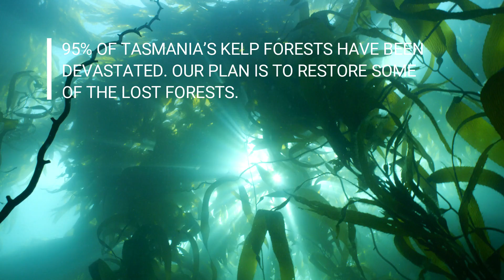Help us Build A Clean Green Seaweed Farm to Fight Climate Change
We are creating a seaweed farm to capture and lock in excess carbon emissions, to help in the fight against climate change but we need your help to make it happen!

Please contribute to our campaign so we can build the seaweed farm and make a positive difference to the planet.